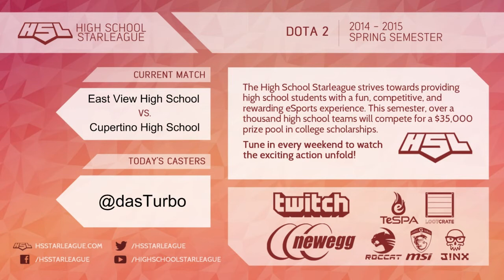Highschool Star League - East View HS vs. Cupertino HS (BO2) - 2 / 2